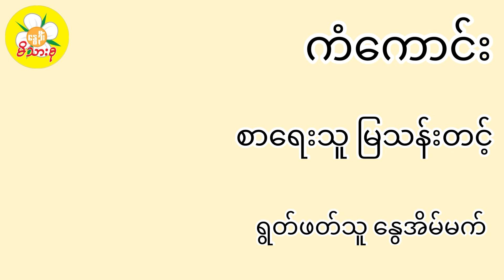“ကံကောင်း” အခန်း ၁၃/ အပိုင်း ၁ မြသန်းတင့် Audio by နွေအိမ်မက်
ကံကောင်း

အခန်း ၁

အခန်း ၂

အခန်း ၃

အပိုင်း ၁

အပိုင်း ၂

အပိုင်း ၃

အပိုင်း ၄

အခန်း ၄

အပိုင်း ၁

အပိုင်း ၂

အပိုင်း ၃

အခန်း ၅

အပိုင်း ၁

အပိုင်း ၂

အခန်း ၆

အပိုင်း ၁

အပိုင်း ၂

အပိုင်း ၃

အခန်း ၇

အပိုင်း ၁

အပိုင်း ၂

အခန်း ၈

အခန်း ၉

အခန်း ၁၀

အခန်း ၁၁

အပိုင်း ၁

အပိုင်း ၂

အခန်း ၁၂

အပိုင်း ၁

အပိုင်း ၂